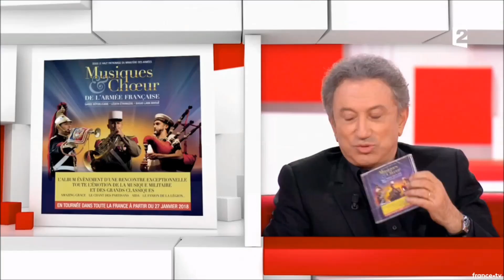PATRICK POIVRE D'ARVOR - VIVEMENT DIMANCHE PROCHAIN - 14 janvier 2018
Patrick Poivre d'Arvor invité de Michel Drucker dans vivement dimanche prochain. Interview.